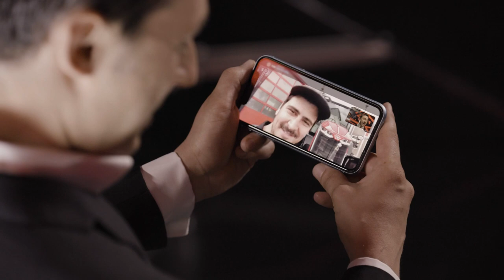Massey Ferguson | One week to go until the MFBornToFarm digital event!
One week to go until the MFBornToFarm digital event! 🤩
Are you ready to discover a new range of 7 straightforward and dependable Smart Machines and Digital Services by MasseyFerguson?